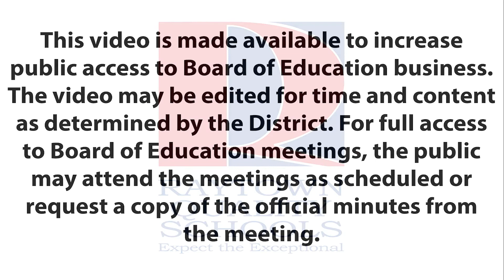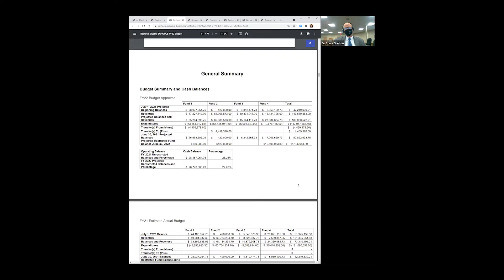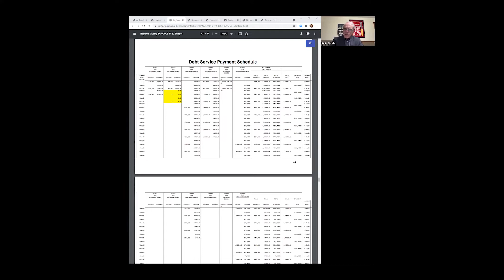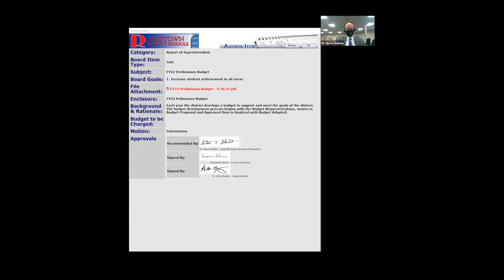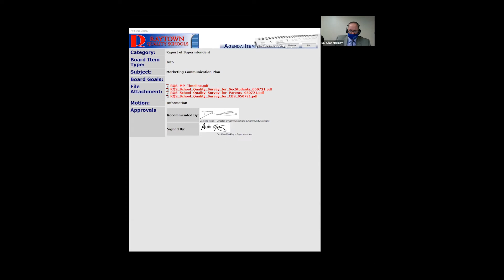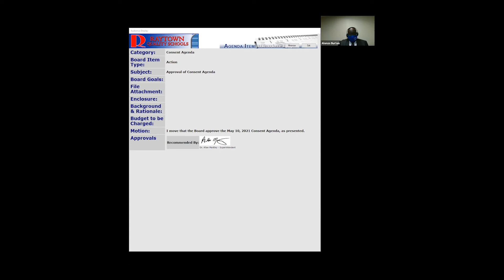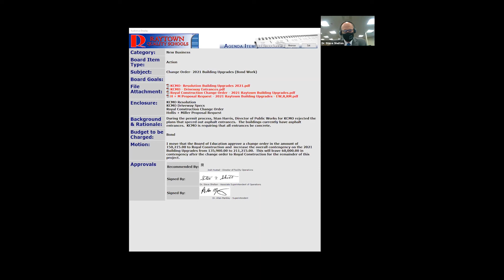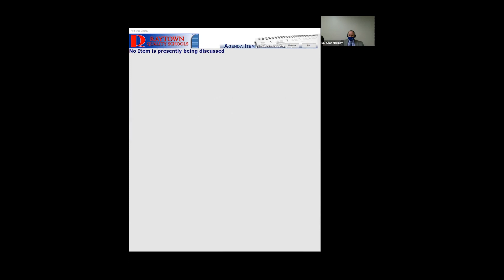BOE Meeting: May 10, 2021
Meeting agendas, agenda item attachments, and meeting minutes can be found